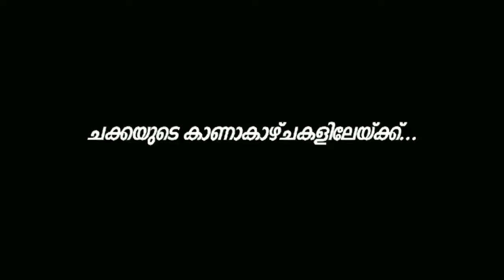Chakka paranja kadha Trailer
This the trailer of Master Aromal Sathyan New Film